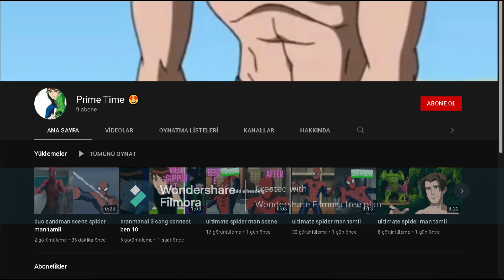subscribe this channel